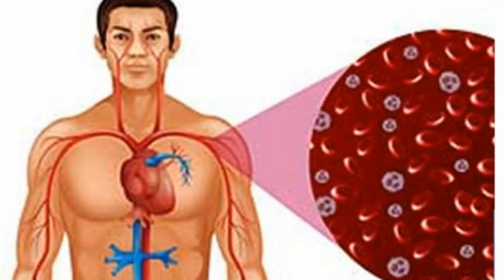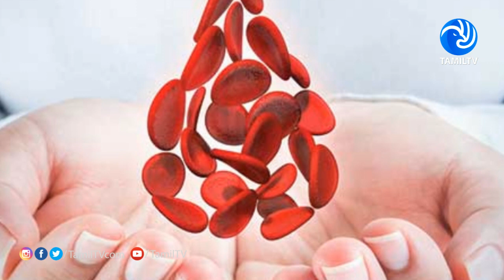உங்களுக்கு இரத்த சோகை மற்றும் இரத்த அழுத்தம் வரமா இருக்க... தினமும் இந்த ஜூஸை குடிச்சா போதுமாம்!-